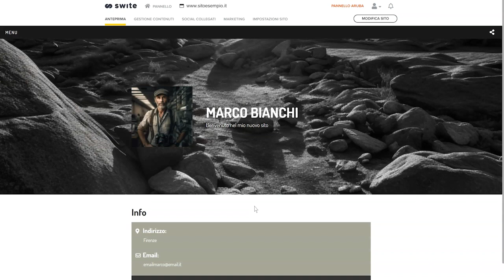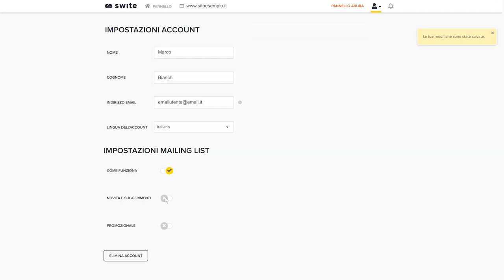Swite: informazioni account e mailing list